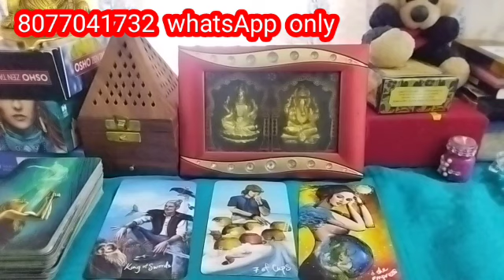Scorpio♏ वृश्चिक क्या वो call करेंगे। CURRENT FEELING। क्यो अलग हुए। TAROT CARD READING RASHIFAL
Scorpio♏ वृश्चिक क्या वो call करेंगे। CURRENT FEELING। क्यो अलग हुए। TAROT CARD READING RASHIFAL @divinetarot44